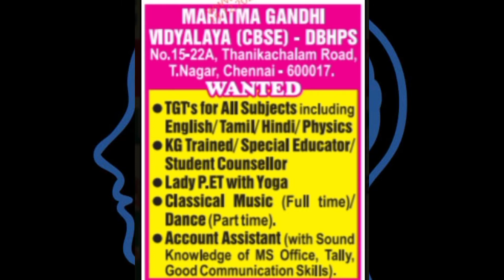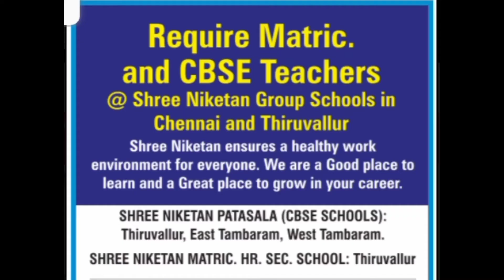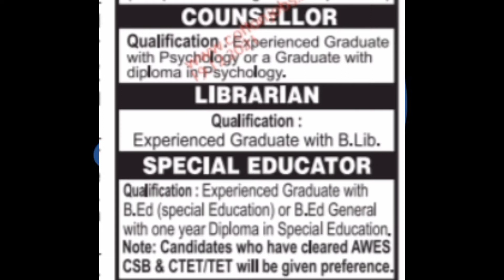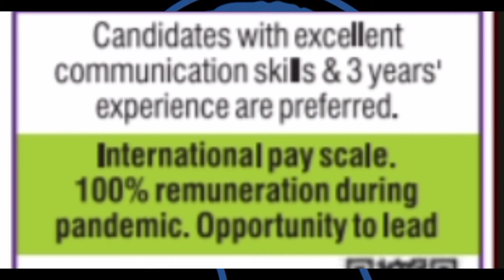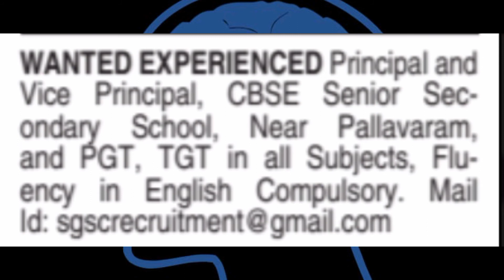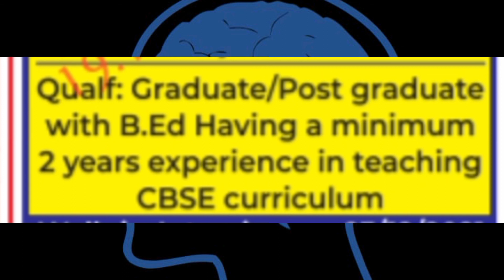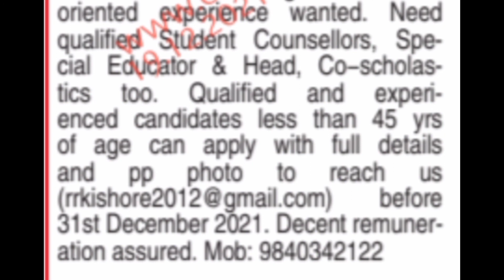Part 2 - ஆசிரியர் மற்றும் பணியாளர்களுக்கான வேலை வாய்ப்புகள் | இதோ உங்களுக்காக | Dec 21, 2021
Tamilnadu Anganwadi Recruitment 2021 – Apply For 181 District Co-ordinators Post _ Apply on or before 24th Dec , 2021

நன்றி